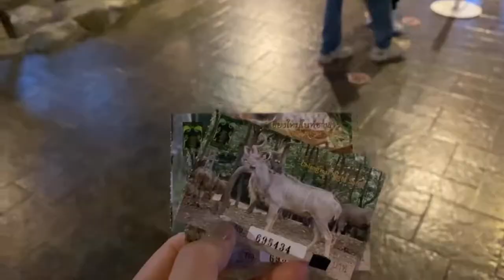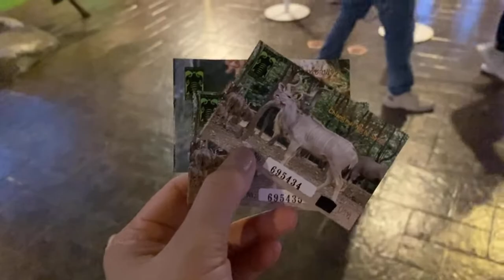เที่ยวเชียงใหม่ EP.4 Night Safari